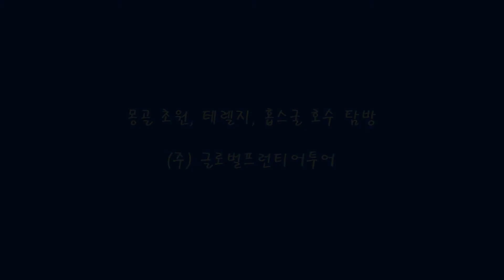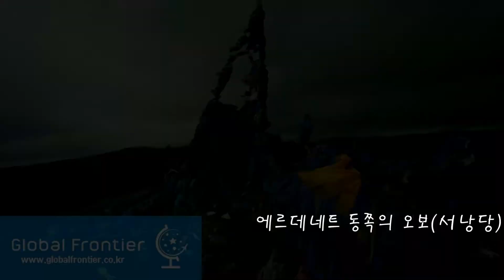몽골 홉스굴 호수 투어 (Khovsgol Lake, Mongolia)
(주)글로벌프런티어 투어는 역사여행 전문 여행사입니다.  중국, 일본, 몽골, 러시아 등지의 여러 역사투어 프로그램을 진행하고 있습니다.